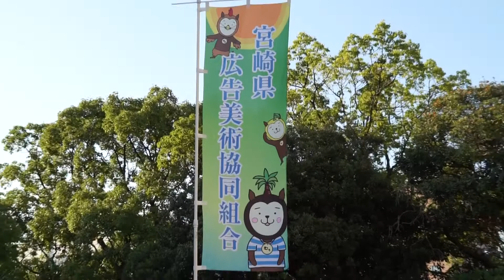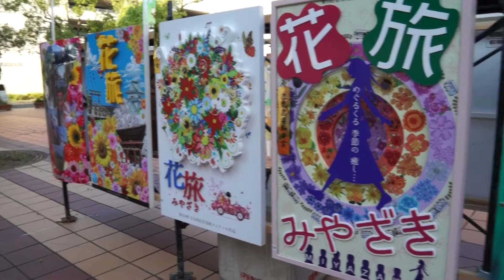全九州広告美術コンクール （2016）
宮崎市 中央公園 全九州広告美術コンクール